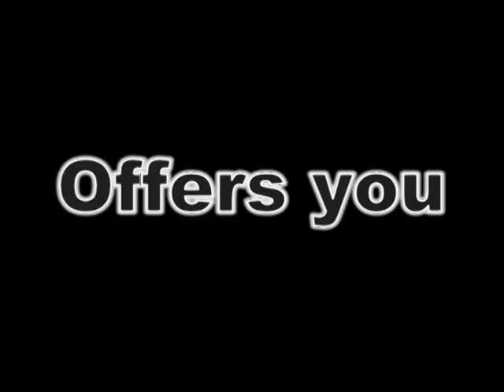Chedly presents the ultimate action films.mpg